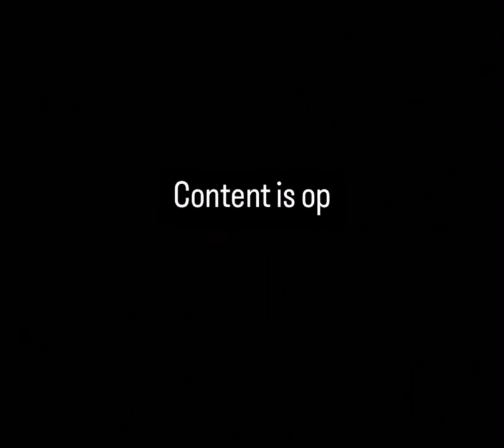We need memes